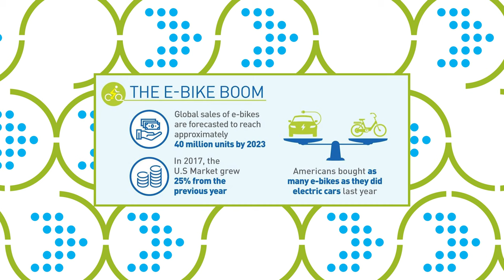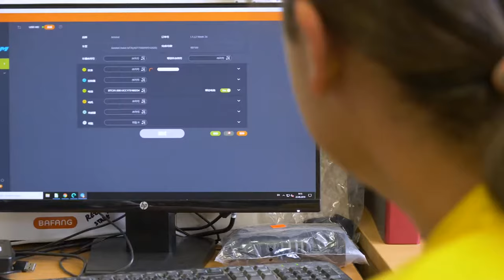The Rise of eBikes and Micromobility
e-Biking is one of the most sustainable modes of transportation - and Panasonic is making riding longer distances more fun and accessible than ever.